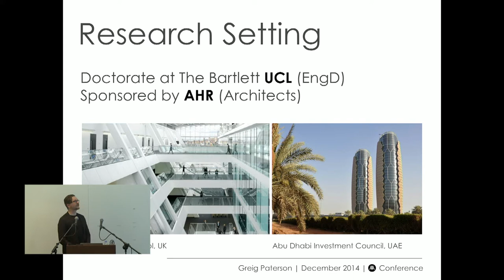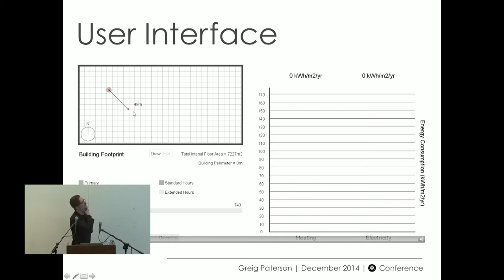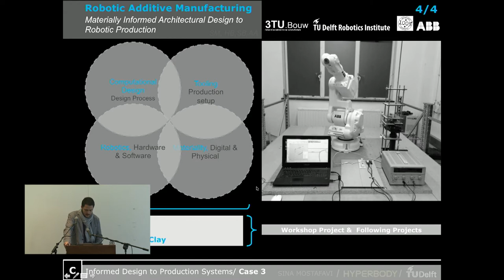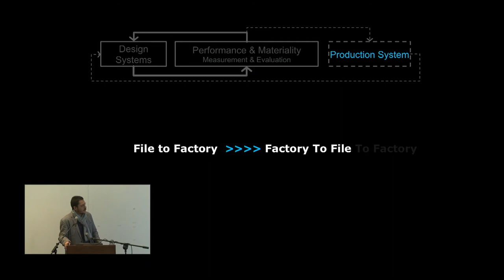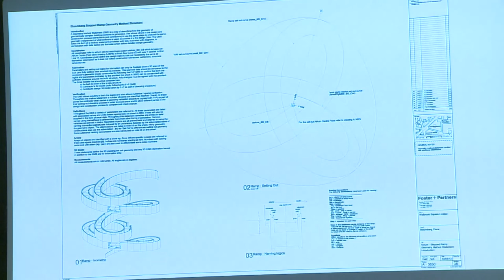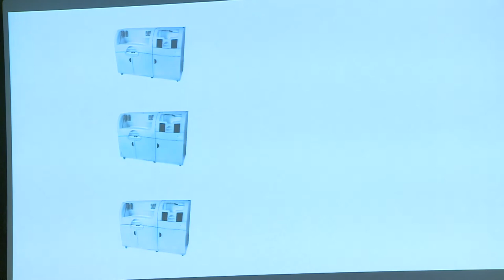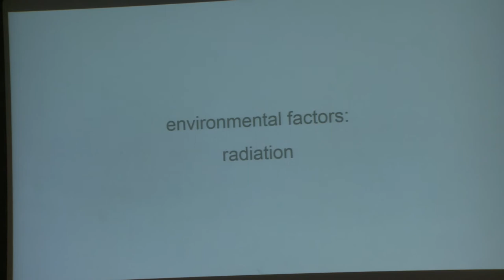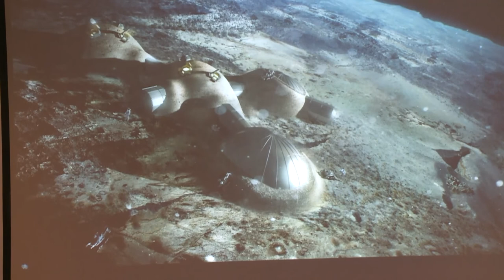AA PhD Symposium- Algorithms & Actualisation - Part 1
Organised by Elif Erdine and Ali Farzaneh

Speakers;

Greig Paterson (UCL Bartlett)

Sina Mostafavi (TU Delft)

 Xavier De Kestelier (Foster + Partners)

Mark Burry chairs discussion with Xavier De Kestelier

ALGORITHMS & ACTUALISATION is a one-day international conference put forth by the PhD in Architectural Design students at the Architectural Association. The symposium will explore the theoretical and design-oriented implications of computation in PhD design research at various scales. In recent decades, the role of computation in architectural research has had a profound impact in terms of empowering designers to breach into other fields including various scientific domains, infusing innovative ideas into design. As a result, algorithmic design has developed towards an interdisciplinary domain that integrates different mathematical and biological algorithms into architectural cultures. Computational design has established itself as a fundamental aspect of critical design thinking, including the simulation of physical and mathematical phenomena and their evolution as basis for information-based design approaches.

As such, while techniques and methods which associate computation and design research in novel ways are discussed, the effects of new design paradigms brought forward by computation on PhD research will be questioned. Over a three-session, all-day event, the symposium will be set up to discuss the current ongoing research, incorporating the interdisciplinary domains of biology, mathematics, artificial intelligence, urbanism, and other related fields. Moreover, the sessions will debate how such different domains integrate with architectural design by setting up innovative methodologies which employ computation on a multitude of levels. Throughout the day, three keynote lecturers and six current PhD. in Architectural Design students from the AA and other leading institutions will present their work and discuss the aforementioned sub-topics. Ultimately, ALGORITHMS & ACTUALISATION targets to comprehend the field of computational design in relation to ongoing PhD design research.

With guest speakers: Mark Burry, John Frazer, Xavier de Kestelier